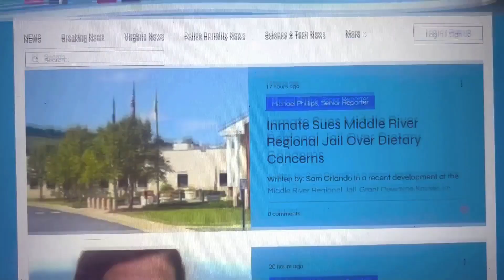New Missing Case Intensifies Focus on Augusta County's Alarming Disappearance Rates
Brandon George Stringham's disappearance adds to the growing concern over the unusually high number of missing persons in Augusta County, sparking community calls for action.

AUGUSTA COUNTY, VIRGINIA - The Augusta County Sheriff’s Office's recent announcement of the disappearance of 21-year-old Brandon George Stringham has brought renewed attention to a troubling pattern in Augusta County. Amidst a backdrop of escalating concern over the county's disproportionately high rate of missing persons, Stringham's case emerges as the latest in a series of disappearances that have plagued the area, prompting Breaking Through News to delve deeper into this unsettling trend.

The Latest Case
Brandon George Stringham, a young man with brown hair and hazel eyes, was last seen on December 24, 2023. Despite his potential whereabouts being in the Harrisonburg area, his exact location remains unknown, intensifying the urgency for public assistance in the search. This case adds another name to Augusta County's growing list of missing persons and raises pressing questions about the factors contributing to these frequent disappearances.

Vanishing in the Valley: A Worrying Pattern Emerges
Our year-long investigation into Augusta County's missing person cases has revealed a stark and worrying trend. Despite its smaller population size, the county has reported a significantly higher rate of missing persons compared to more populous Virginia jurisdictions such as Fairfax County, Virginia Beach, and Richmond City. This rate, standing at an estimated 0.078% of Augusta County's population, starkly contrasts with the much lower percentages in the larger neighboring areas.

Comparison and Context
When placed side by side with Fairfax County's 0.00765%, Virginia Beach's 0.00522%, and Richmond City's 0.00973%, the disparity is not just startling but deeply concerning. The stark reality is that a person in Augusta County is significantly more likely to go missing than in these larger jurisdictions, with percentages indicating a higher likelihood ranging from 701% to an alarming 1,394%.

Behind the Numbers
While these figures are eye-opening, they represent more than mere statistics; they symbolize individual stories, families in distress, and a community grappling with uncertainty. The high rate of missing persons in Augusta County is particularly disconcerting given the controversy surrounding local law enforcement's effectiveness, including accusations against Sheriff Donald Smith, further undermining community trust during a time of need.

Methodology: A Closer Look at Our Data Compilation Process
In our mission to bring these critical issues to light, it's important to disclose the foundation upon which our investigative reporting stands. Our analysis hinges on data meticulously gathered from public reports issued by law enforcement agencies across the state, including the Augusta County Sheriff's Office. Over the past six months, our team has rigorously compiled and scrutinized these reports, ensuring every recorded case of a missing person within the county was accounted for.

To put Augusta County's data in perspective, we performed a comparative analysis with larger Virginia jurisdictions, diligently obtaining and cross-referencing their public records to ensure a fair and balanced comparison. The percentages we present are the result of careful extrapolation from these data sets, providing a snapshot that, while indicative of a worrying trend, warrants a deeper exploration into the underlying causes.

We recognize the sensitivity and complexity of the issues at hand. In our pursuit of accuracy, we've not only looked at raw numbers but have sought to understand the stories behind the statistics. As we move forward, our commitment to uncovering the truth remains steadfast, with a focus on bringing forth a narrative that resonates with and accurately represents the community of Augusta County.

A Community's Call to Action
This pattern of disappearances in Augusta County demands urgent attention and action. Questions abound regarding the reasons behind this disproportionate number of missing persons in a county with a smaller population. Are there systemic issues at play, or does the disparity reflect differences in reporting and data collection among jurisdictions?

Looking Ahead
Breaking Through News remains committed to shedding light on this critical issue. We continue our in-depth analysis, extending our review to include data from the last four years and encompassing bordering jurisdictions. Our goal is to provide the community with comprehensive coverage, informed analysis, and updates on this developing story.